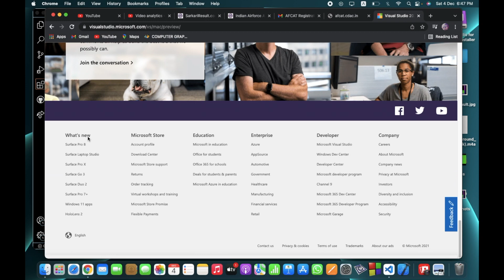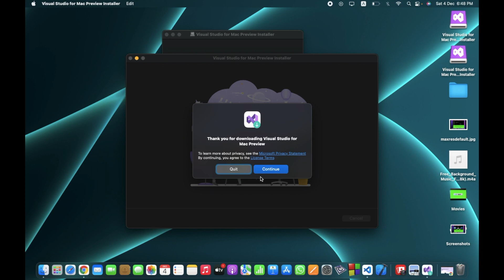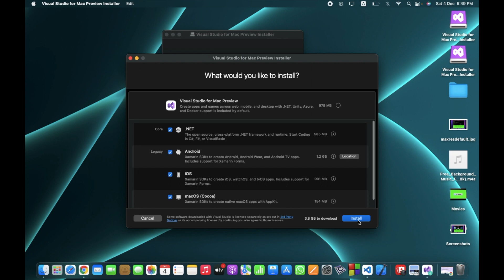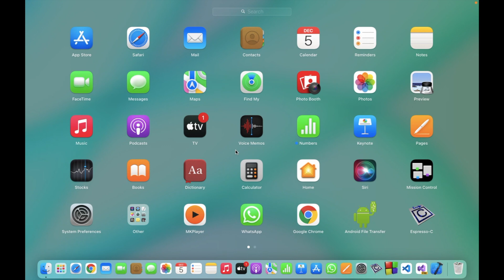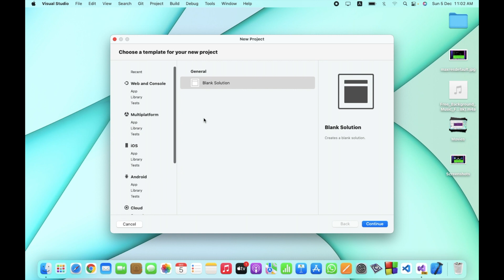Tutorial to download Visual studio 2022(Microsoft) in Macbook AIR/M1/M1PRO/M1PROMAX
(Here We discuss about how to download visual stdio 2022(PRE) in MAcbook AIR/M1/M1PRO/M1PROMAX )
HERE THE DOWNLOAD LINK
laptops
Macbook Air M1
Macbook Pro M1
Macbook Pro M1 Pro
Sony headphone
AirPods Pro
AirPods (3rd gen)
AirPods (2nd gen)